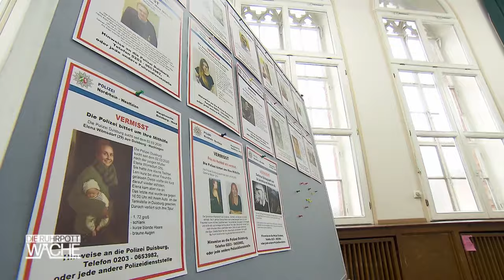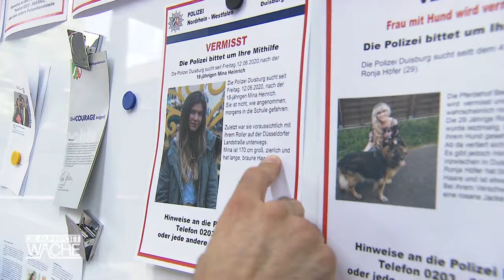Mutter in Panik: Mina (18) von Exfreund entführt? | 1/2 | Lebensretter Hautnah | SAT.1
Ein verunglückter Roller führt die Kommissare zu einer 18-jährigen Schülerin, die spurlos verschwunden ist. Die Kommissare stehen nun vor einem Rätsel.